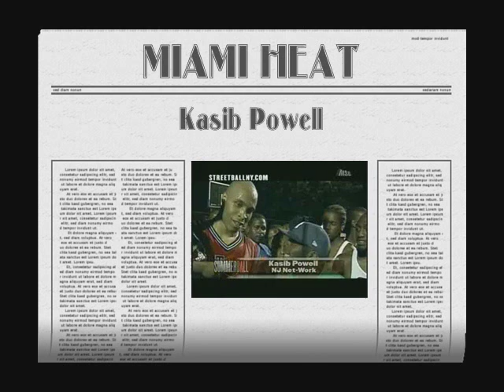Kasib Powell_2006SummerBall MSG 'Chip'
Kasib Powell earns the MVP trophy in the Uptown Basketball League, Englewood, NJ, in the Summer of 2006, as NJ Net-Work defeats Vitamin Water.